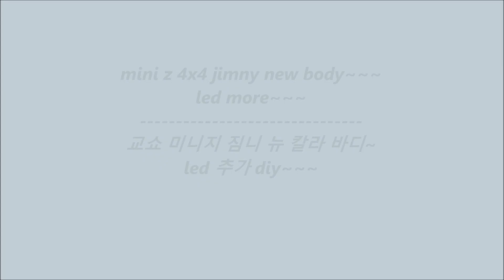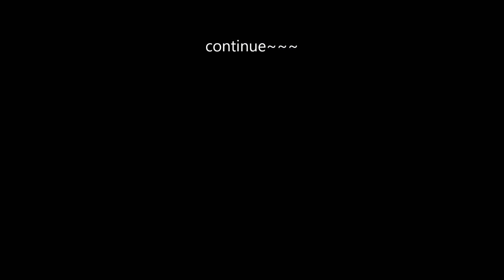mini z 4x4 jimny new body~ / 미니지 4x4 짐니 뉴칼라 바디~ / 짐니 블루 / 짐니 추가 LED DIY / 짐니 4X4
mini z 4x4 jimny new body~

Led more~~

짐니 led diy~~

블루 바디 정말 이쁘네요...